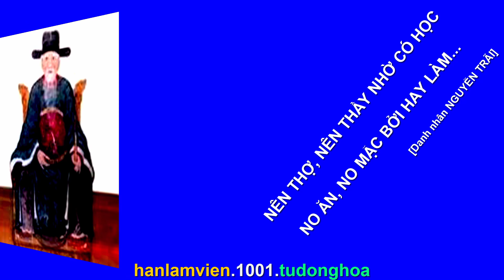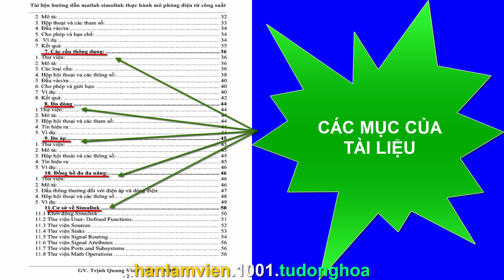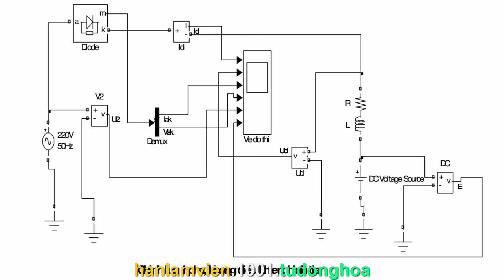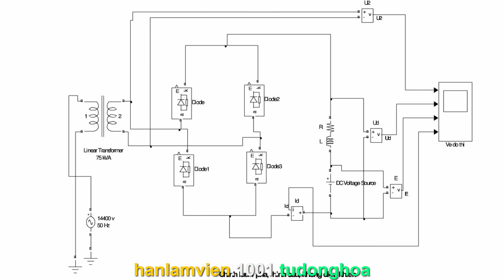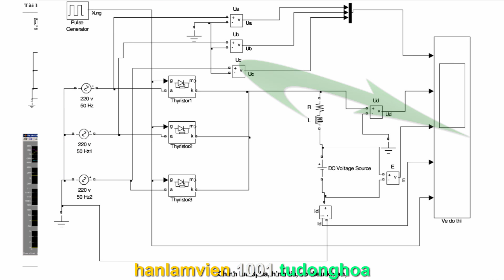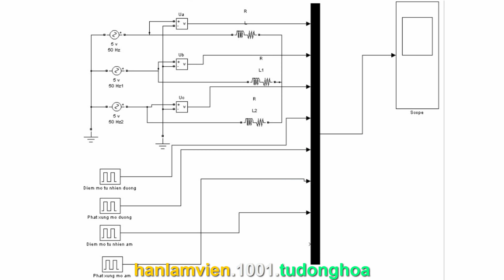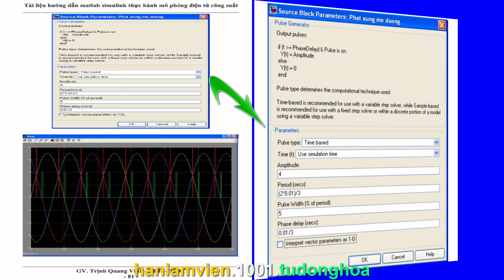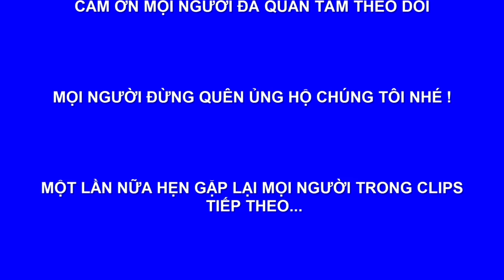Mô phỏng mạch điện tử công suất dùng MatLab/Simulink hot nhất - Phần 3 [Phần cuối]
Mời Bạn ghé đến thăm kênh YouTube của chúng tôi, còn rất nhiều thông tin cần thiết khác...[To link Our YouTube channel, visit please...]